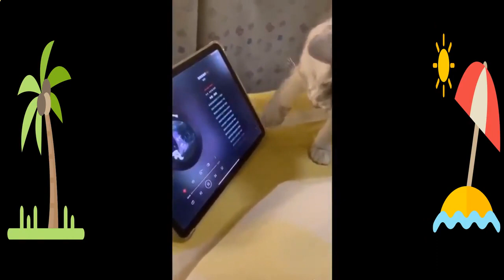SUPER POSITIV für den ganzen Tag! 🔥🔥🔥 Unglaublich lustig und süße Tiermomente! 23L (lustige videos)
Super positiv für den ganzen Tag! 🔥🔥🔥 Unglaublich lustige